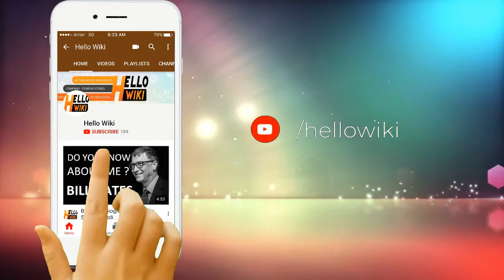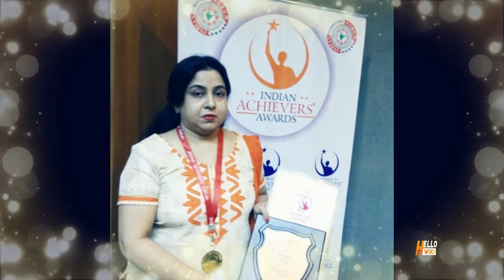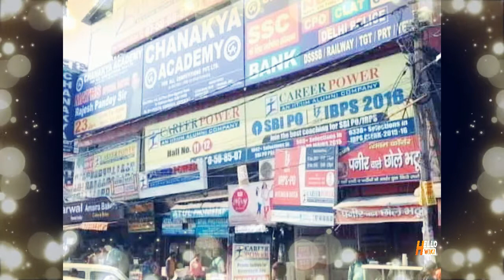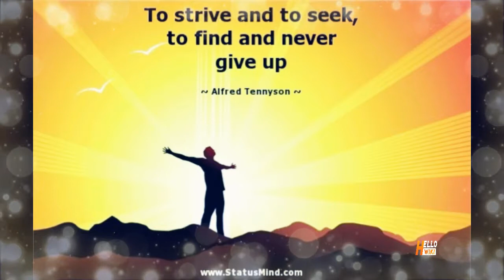Neetu Singh Life Story Neetu Singh Biography Neetu Singh Success Story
Neetu Singh, also known by her married name Neetu Kapoor, is an Indian film actress who appears in Hindi films. She is most remembered for appearing in many successful films through the 1970s and 1980s.

She started acting at the age of 8 under the name Baby Sonia. Her first role as child artist was with the film Suraj in 1966. She played "Roopa" in the 1966 movie Dus Lakh and a dual role in the film Do Kaliyaan. Her other notable films as a child actress were Waris and Pavitra Paapi. She made her adult debut as a leading actress with the film Rickshawala in 1973 and went on to appear in 50 films as the lead heroine from 1973 to 1983. She left the film industry in 1983 after her marriage to frequent co-star Rishi Kapoor in 1980. She made her comeback to films after 26 years, appearing opposite her husband in the superhit films; romantic drama Love Aaj Kal (2009), comedy drama Do Dooni Chaar (2010), romance Jab Tak Hai Jaan (2012)–the last of which rank among the highest-grossing Indian films, and the comedy Besharam (2013), a box office flop. Neetu Singh made her debut as a child actress with the film Suraj in 1966, with Rajendra Kumar and Vyjanthimala as the lead pair. She was spotted by actress Vyjanthimala in her dance school, who suggested to T. Prakash Rao that Neetu be taken for the small uncredited role in the film Suraj. She starred as the child artiste in films such as Dus Lakh, Waris,Pavitra Paapi and Ghar Ghar Ki Kahani. She reprised the role originally played by Kutty Padmini in Kuzhandaiyum Deivamum, in its Hindi remake Do Kaliyaan.